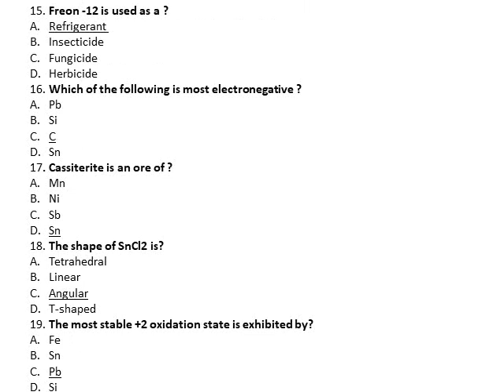Important MCQs OF GROUP IV A Elements of periodic table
Important Mcq's of group IV-A elements with answers for the students to save time, Good luck dear students.